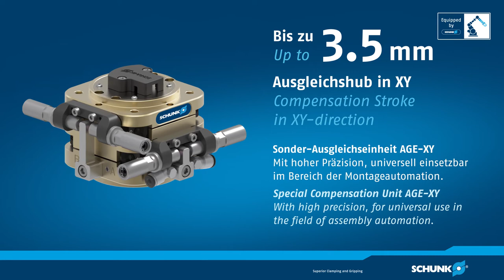Equipped by SCHUNK – Greifsystem-Sonderlösung in der Automotive Industrie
Automatisierte Verschraubung von Scharnieren im Karosseriebau.
EquippedbySCHUNK Sonder-Ausgleichseinheit AGE-XY